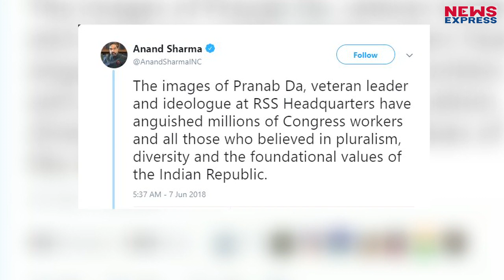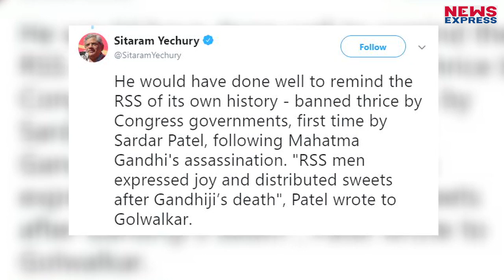क्या Pranab Mukharjee ने Modi Govt. को दिलाई राजधर्म की याद ?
7 June को Former President Pranab Mukharjee ने RSS Headquarter में Speech दी, उनकी Speech पर Congress और BJP नेताओं ने प्रतिक्रियाएं दी हैं